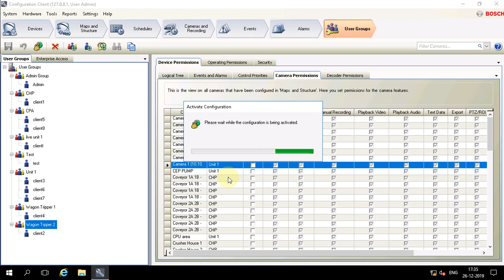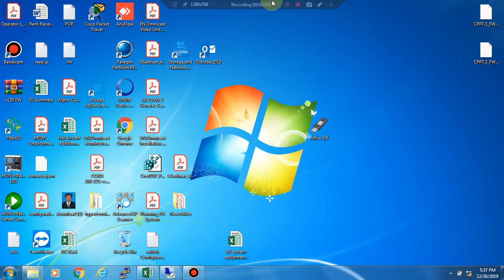Bosch BVMS 9.0 operator client activation